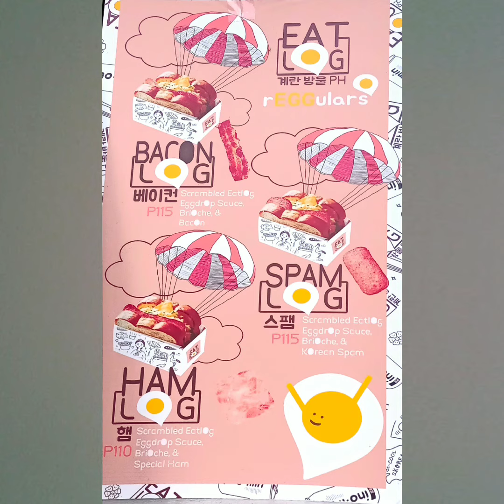Korean Style Sandwiches/ EATLOG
EATLOG IRIGA
Located at San Juan  Iriga City behind basketball court